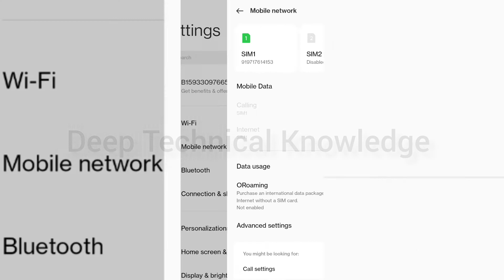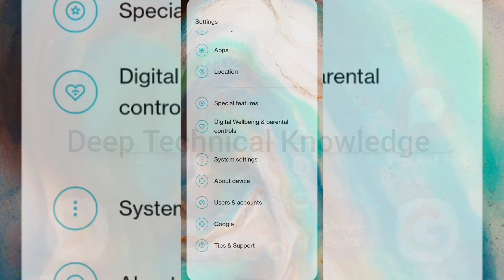Enable 5G in OnePlus Nord 2 After Update C.11